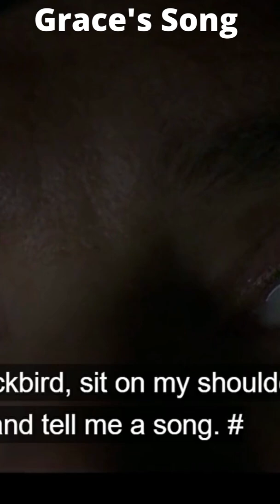Peaky Blinder Season 6 Grace's song # Daily Short Entertainers Trailer # S6E4 Best Scene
peaky blinder
Grace's song
Thomas Shelby
Cillian Murphy